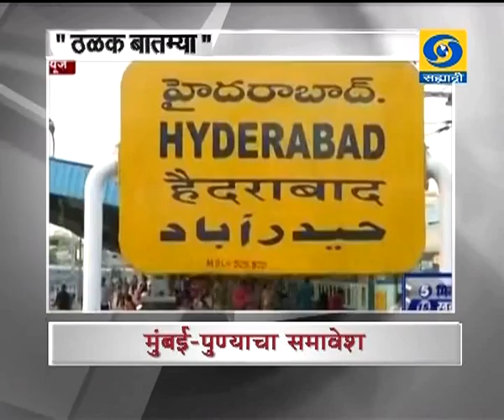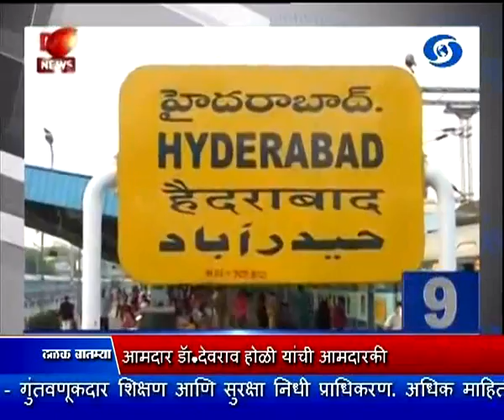सांयकाळी सातच्या बातम्या, दूरदर्शन सह्याद्री वाहिनी (१९ जानेवारी २०१७)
ठळक बातम्या. सरकारी धोरणांचं नियोजन आणि सामाजिक आर्थिक योजनांच्या मूल्यांकनात सांख्यिकी विभागाची भूमिका महत्वाची - सदानंद गौडा

मुंबईत ५०० स्केअर फूटापर्यंतच्या घरांना मालमत्ता करातून वगळण्याचं शिवसेना जाहिरनाम्याच्या रुपरेखेत आश्वासन

न्यायप्रविष्ट प्रकरणी गडचिरोलीचे भाजपा आमदार डॉ. देवराव होळी यांची आमदारकी रद्द करण्याचा नागपूर खंडपीठाचा निर्णय

जगातल्या गतिमान तीस शहरांमध्ये मुंबई पुण्यासह भारताच्या सहा शहरांचा समावेश

उत्तरप्रदेशात शाळेची बस आणि ट्रकची टक्कर होऊन झालेल्या अपघातात १३ विद्यार्थ्यांचा मृत्यू

प्रतिष्ठेचा जनस्थान पुरस्कार ज्येष्ठ साहित्यिक आणि समिक्षक विजया राजाध्यक्ष यांना जाहिर

युवराज सिंगचा १५० आणि महेंद्रसिंग धोनीच्या १३४ धावांच्या झंझावातानं कटक एकदिवसीय क्रिकेट सामन्यात इंग्लंडपुढे ३८२ धावांचं आव्हान

२०१६ हे जगातलं सर्वात उष्ण वर्ष संयुक्त राष्ट्रसंघाच्या हवामान संस्थेची माहिती